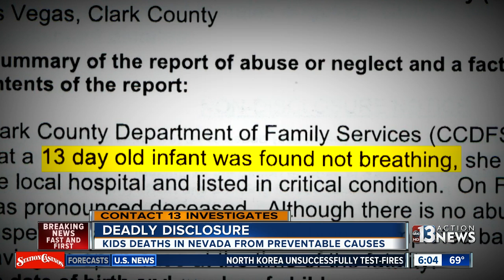More than 100 children in Nevada die yearly from preventable causes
Aaron Jones' tragic death raises questions about our children's safety -- especially when they're on the state's radar as potentially at risk.